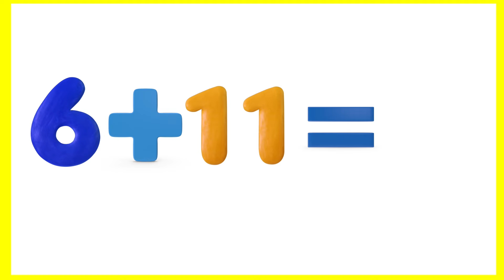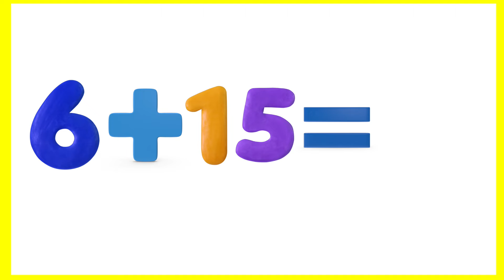Adding 6 Song | Addition | Math Songs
Join mini Matt and sing the Add 6 Song! Practice adding and addition in this fun song for kids. Addition Album now on Spotify Original song by Matt.

Amazon Music

Dream English Kids songs for learning English!

Song recorded by Matt. Copyright Dream English Kids.